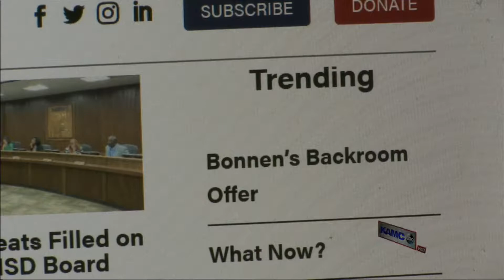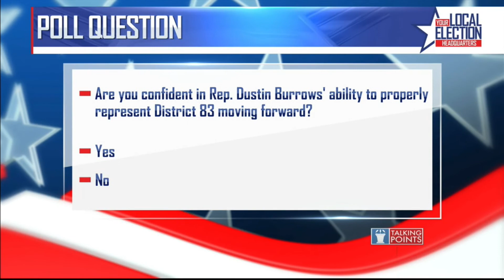Talking Points with Bryan Mudd (Part 1- 8/25/19)